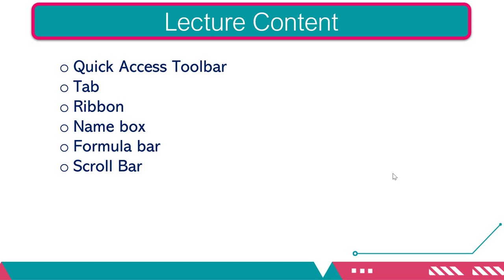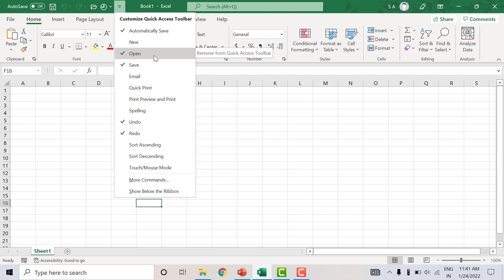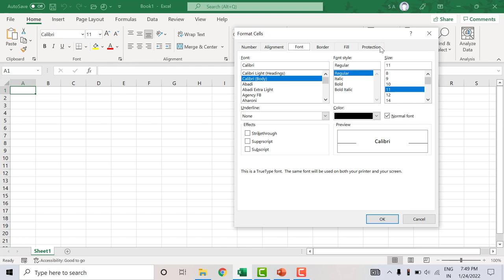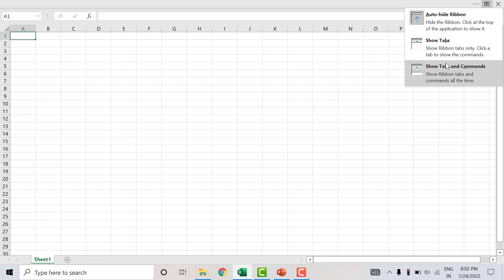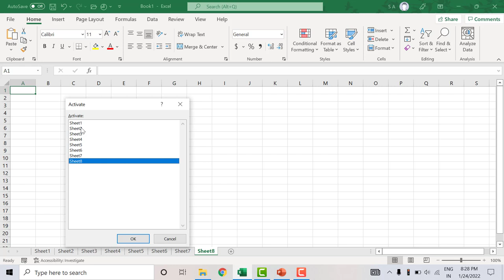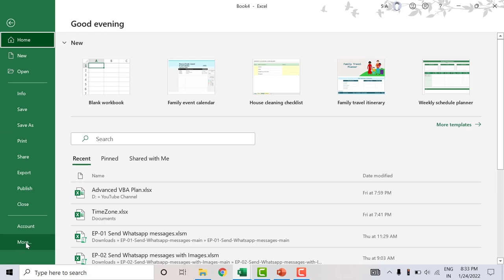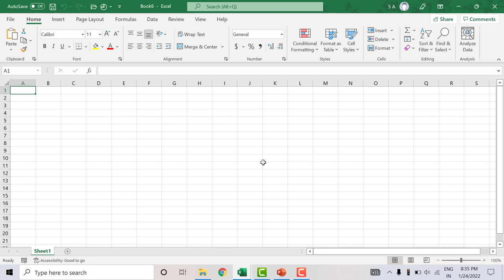Excel Basics | MIS and Data Analytics Training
►Excel Basics in Hindi